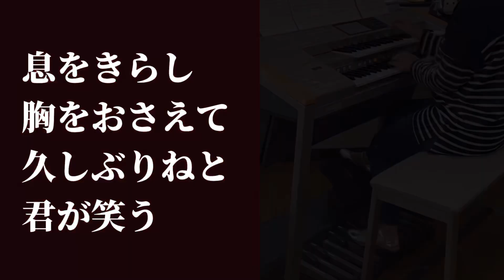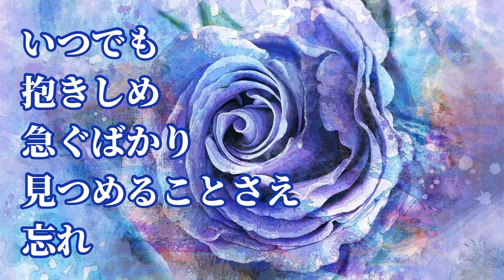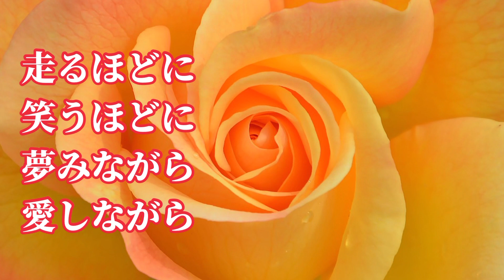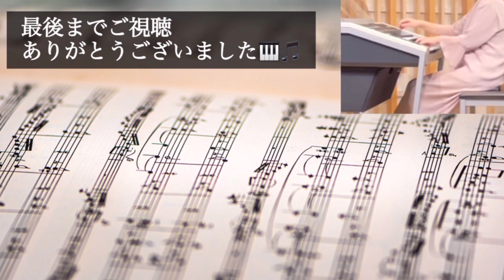君は薔薇より美しい/布施明【エレクトーン演奏・歌詞入り】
以前から弾いてみたいと月エレとレジストだけは
購入していたのですが、他の曲を弾いていて時間が
取れなかったので今回弾いてみました。

布施明さんといえば
「霧の摩周湖」や「シクラメンのかほり」
などの楽曲で知られるアーティストで
私は、この曲を月エレマンスリーライブの
鷹野＆花野さんのアンサンブル演奏で
初めて知りました。

《月エレより》
1979年に発売され、化粧品のCM曲にも起用された
楽曲。最近では、星野源さんによるカヴァーなどで
知られています。

個人的にノリの難しい曲でした。
ブラスやサックス🎷のキメ、オルガンのメロディー
の弾き分けを意識して演奏し、アクセントやスタッカートなどのアーティキレーションに注意して
弾けるようになるとカッコよく仕上がるかと
思います。

月刊エレクトーン2022年8月号

グレード：5級

作詞：門谷憲二
作曲：ミッキー吉野
エレクトーンアレンジ：山崎雅也

★mishy0415 関連演奏動画

※月刊エレクトーン2022年8月号より

君たちキウイ・パパイア・マンゴーだね。

※その他再生リストより